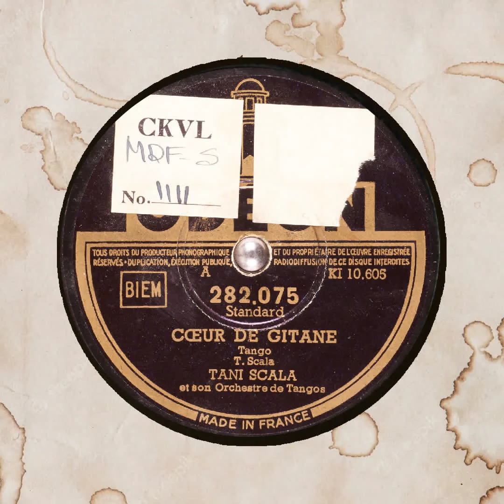CŒUR DE GITANE TANI SCALA et son Orchestre de Tangos